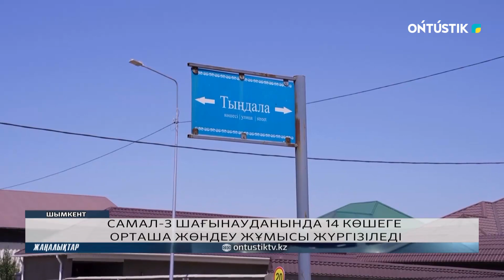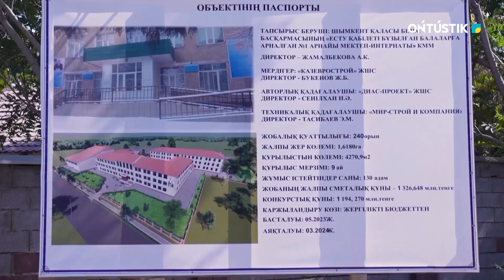АБАЙ АУДАНЫНДА 14 ОЙЫН АЛАҢШАСЫ САЛЫНЫП ЖАТЫР